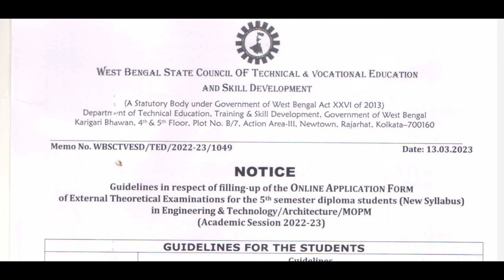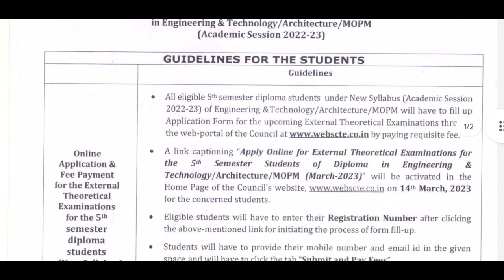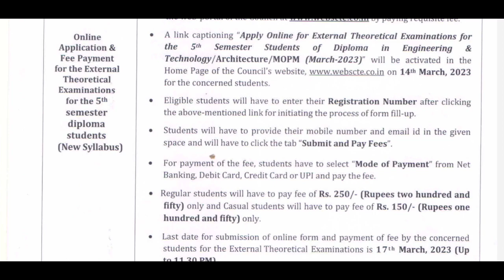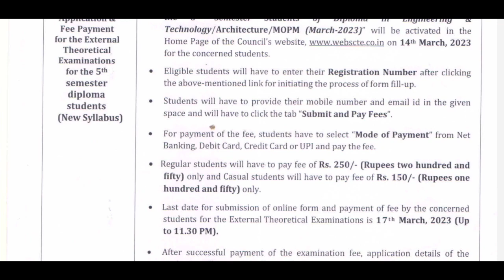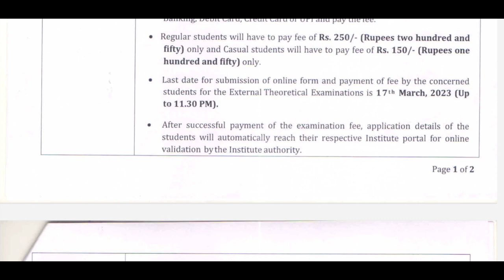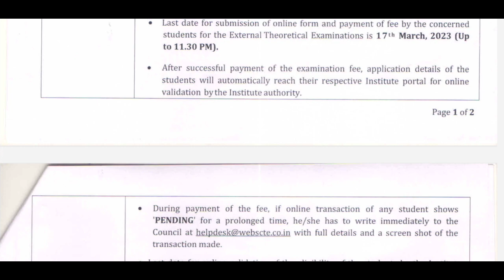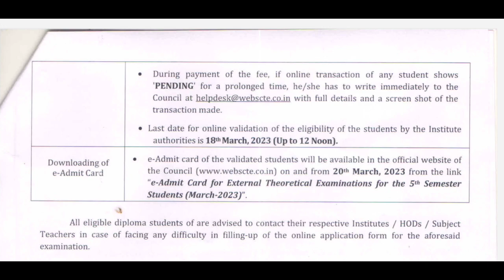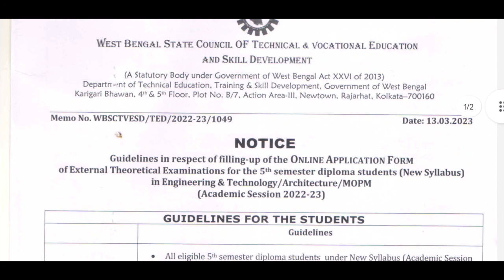Wbscte ডিপ্লোমা 5th সেমিস্টারের ফর্ম ফিল আপ, পেমেন্ট এবং এডমিট কার্ড প্রকাশিত হওয়ার গাইডলাইনস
Wbscte New Notice for Diploma 5th semester
Wbscte diploma 5th semester online formfillup, payment, and e admit card guidelines